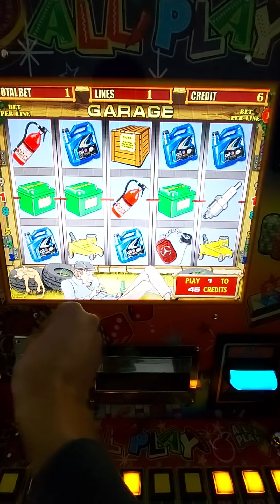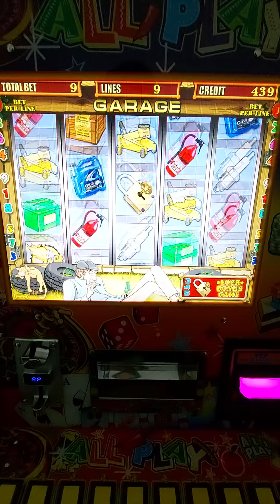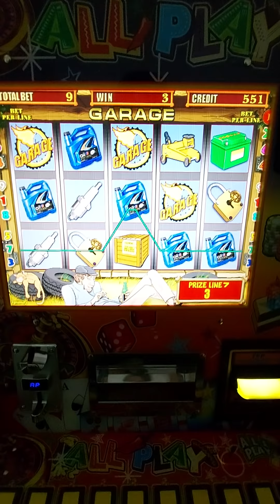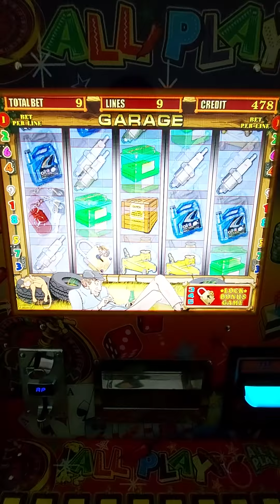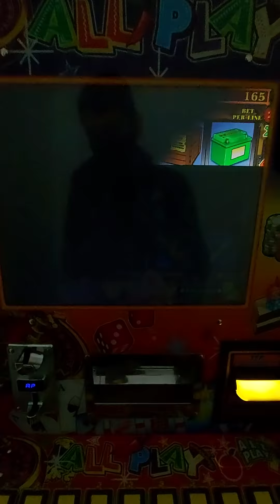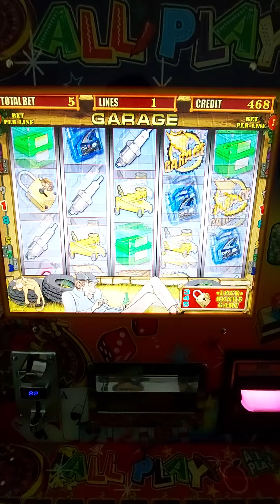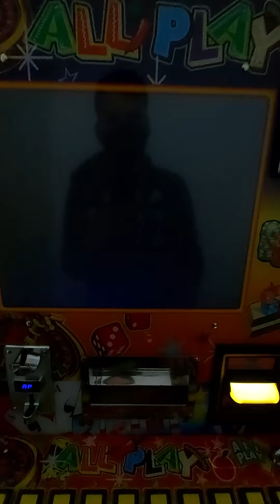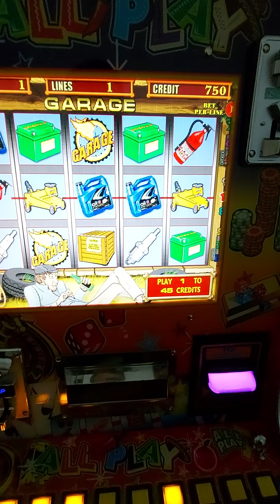Juego en el GARAGE 📦 🔓 🔑 y hago varias apuest4s en la maquinita tragamonedas 🎰 ALL 🌶 PLAY